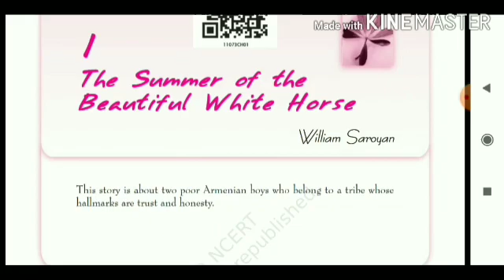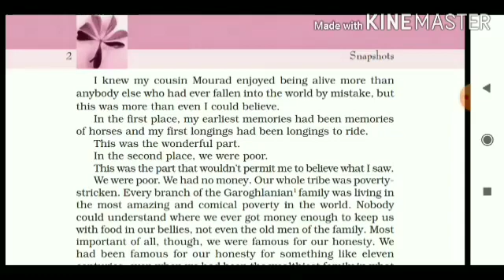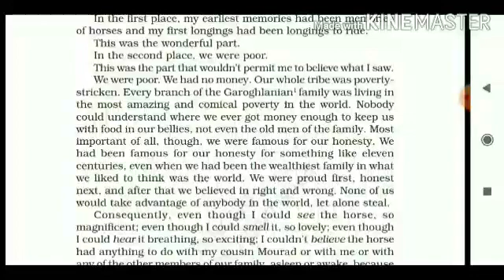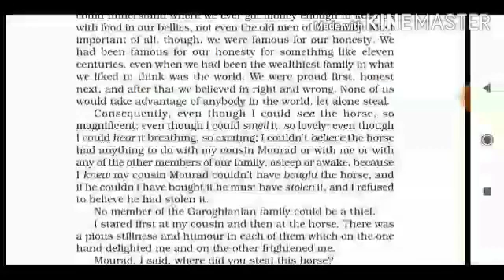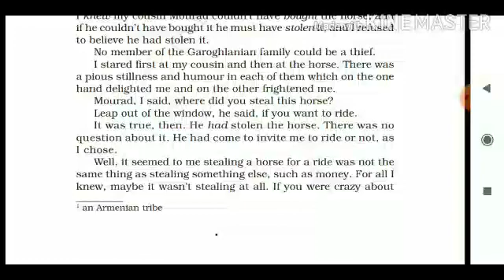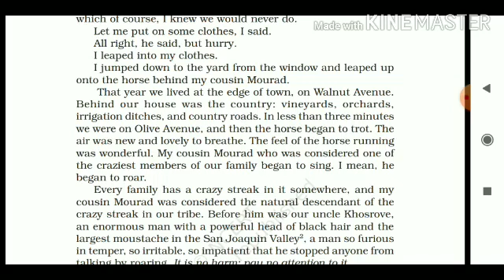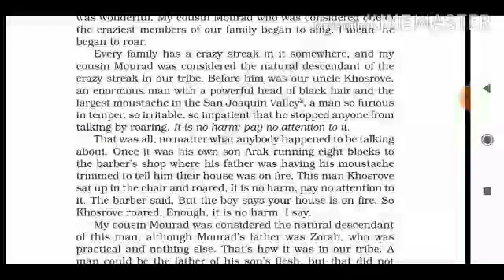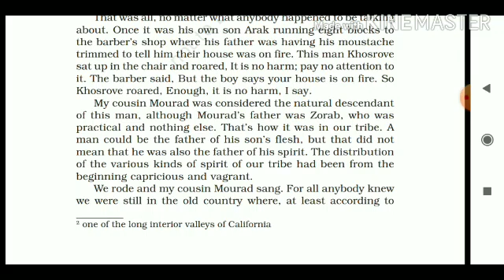The summer of the beautiful white horse||class 11||Snapshot|Part1